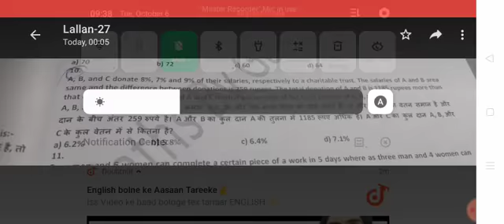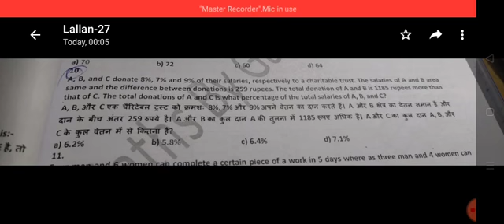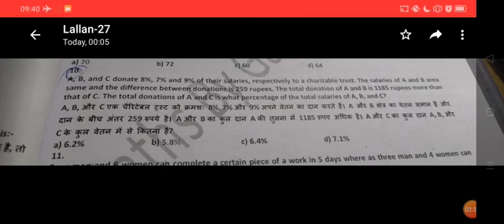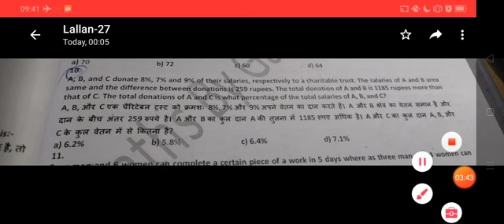October 6, 2020